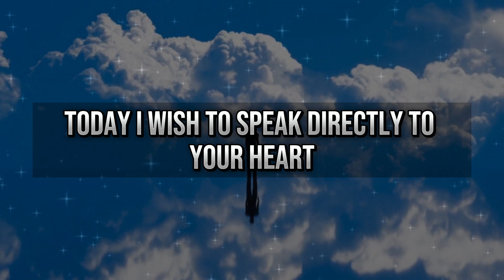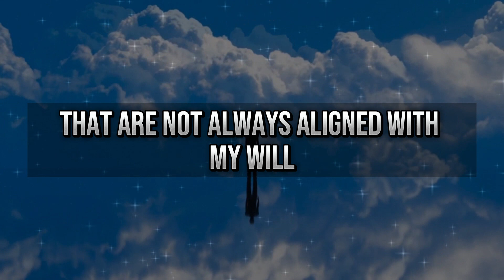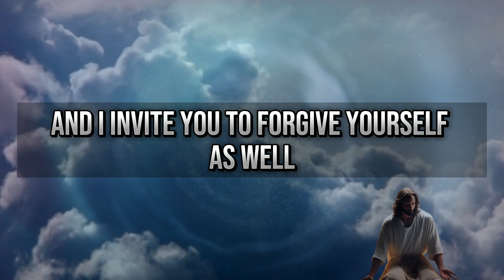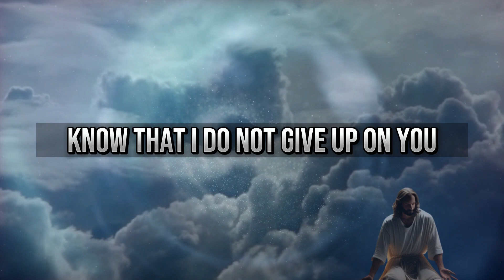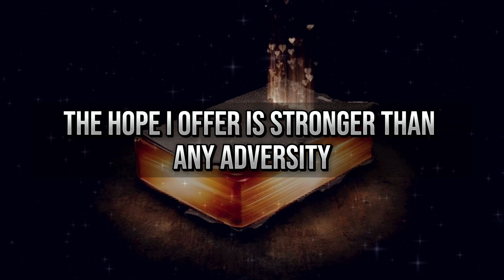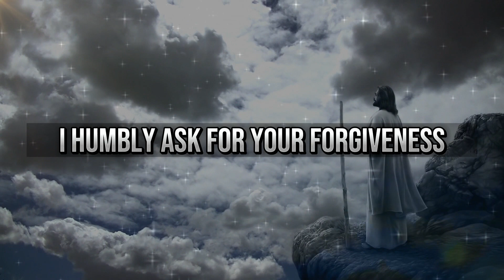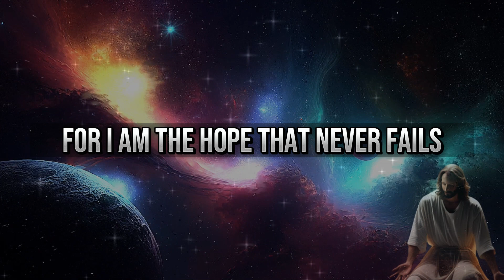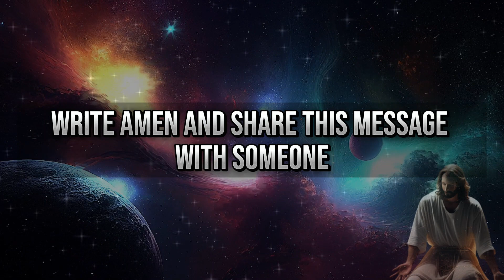MESSAGE FROM GOD: GOD SAID: 🙋‍♂️ "STOP AND LISTEN" Only the Chosen Ones Will Watch This 🙋‍♂️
Welcome to 'God's Advice Today'! This channel is your haven for receiving daily spiritual inspiration that resonates with your journey. We bring you profound messages of faith, hope, and divine guidance, tailored to help you navigate each day's challenges.

1. God message for me today
2. God message for me
3. God message
4. God's message
5. God message for you
6. Message from god
7. God's blessings message
8. Jesus message
9. God's message for me today
10. God message tarot
11. God's message for me
12. God's message today
13. Message of god
14. Sermons
15. God's message for you today
16. Motivational
17. Message from universe
18. Urgent message from god
19. Universe Message
20. Faith quotes
21. Jesus quotes
22. Church
23. Joel Osteen
24. Bible quotes
25. Bible message
26. Quotes god
27. God's Motivation
28. Bible god quotes
29. Life quotes
30. Faith god quotes
31. Christian Motivation
32. The Lord Helps
33. God Helps
34. Grace for purpose
35. Jesus Status and Quotes
30. Faith god quotes
31. Christian Motivation
32. The Lord Helps
33. God Helps
34. Grace for purpose
35. Jesus Status and Quotes